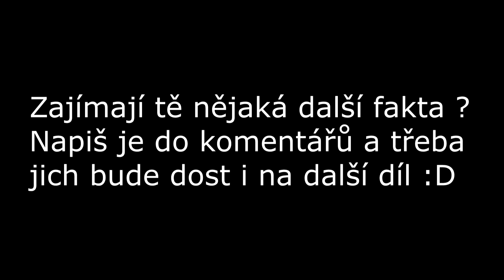15 faktů o Kristy. M Ranch